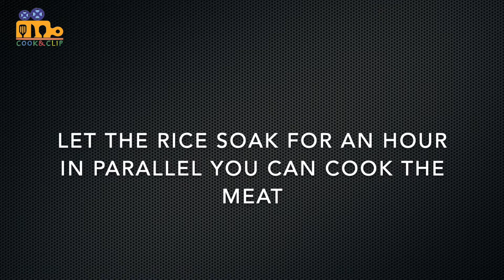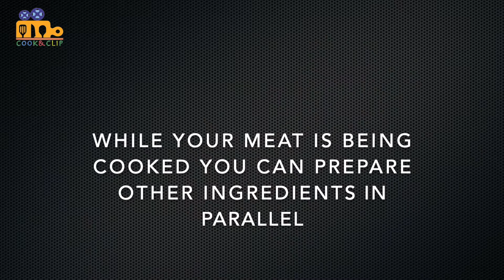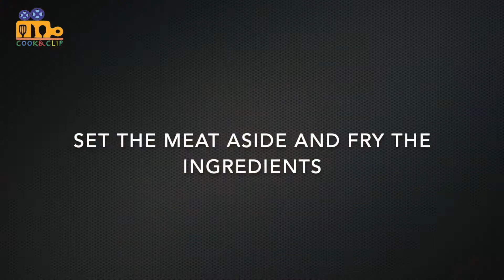Afghan Palaw - Qabili Palaw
Qabili Palaw or Afghan Palaw has always been the center point of the Afghan dining table or Dastarkhwan. Follow our recipe and enjoy a delicious historic Afghan dish with your family and friends.

Note:
Recipe for preparing Qabili Masala or Char Masala
Black Cumin (300g)
Green Cardamom (100g)
Black Cardamom (160g)
Black Pepper (80g)
Clove (100g)
Cinnamon Stick (120g)
Anasid (120g)

Broil dry the above ingredients separately and then mix and grind them well.